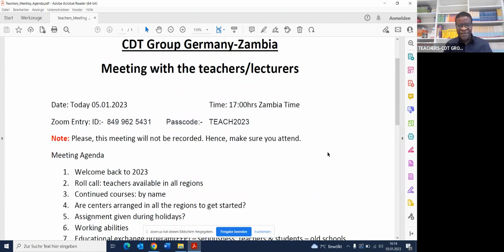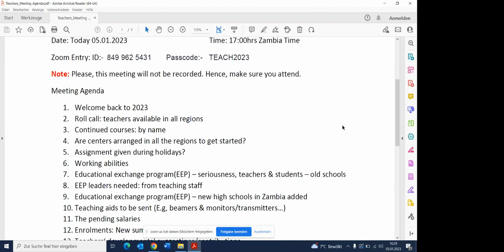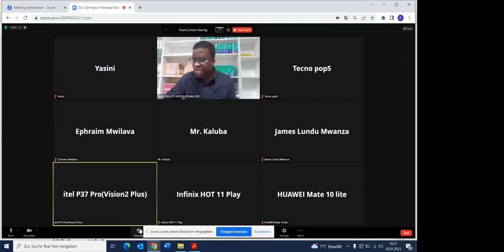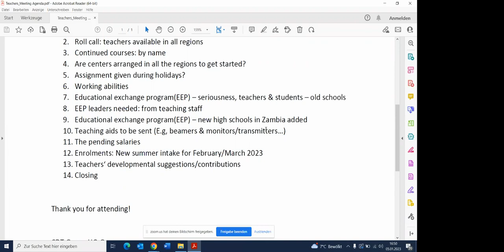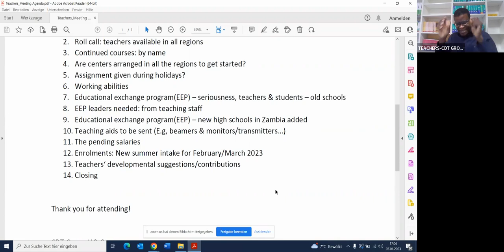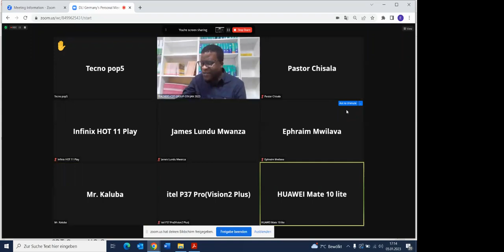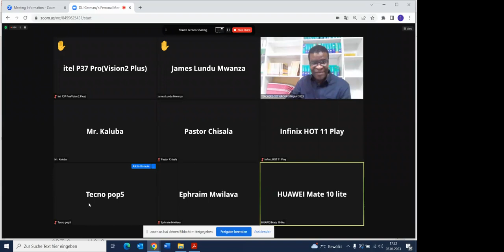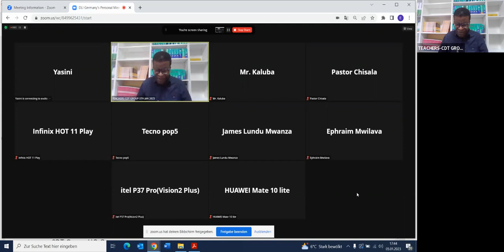Zambia Teachers: 5th January 2023 Meeting